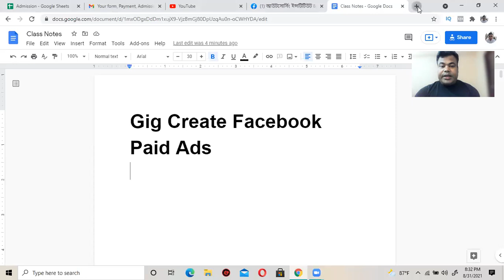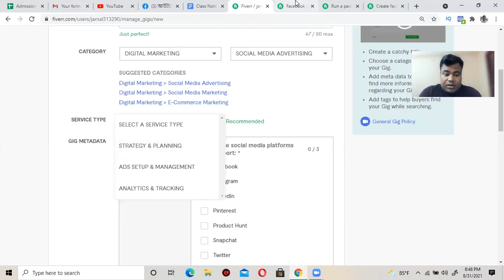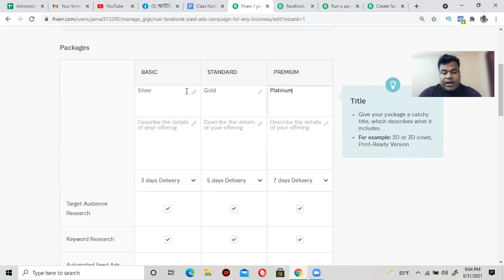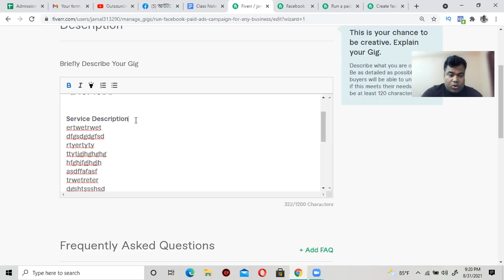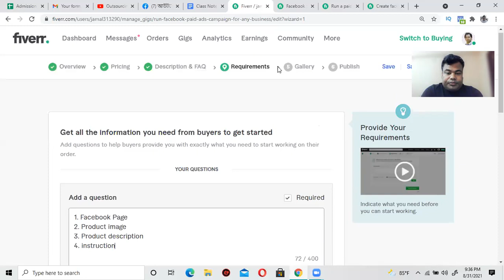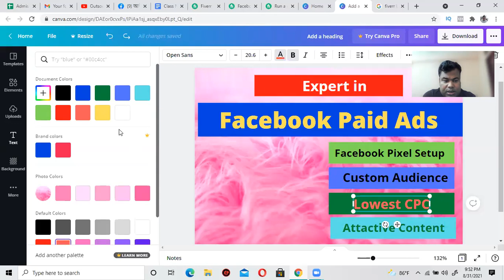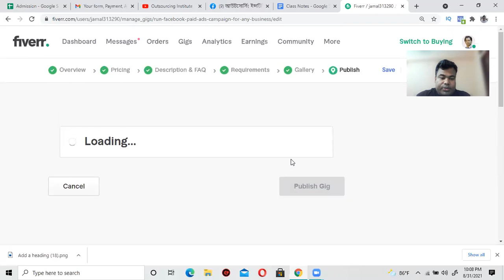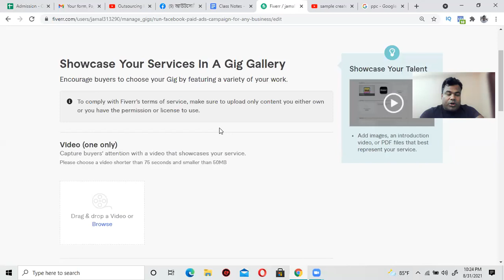প্রফেশনাল গিগ তৈরী ফেসবুক পেইড এডস কাজের জন্য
বিদ্র: ভর্তির আগে আমরা কারো সাথে ফোনে বা ফেসবুক ইনবক্সে কথা বলি না । তাই আপনাকে উপরের দুইটা লিংকে ক্লিক করে লাইন বাই লাইন পড়ে বুঝে নিতে হবে । উল্লেখ্য যে  ভর্তির পর প্রতিদিন ১৪ ঘন্টা ফেস টু ফেস লাইভ সাপোর্ট দেয়া হয় ।